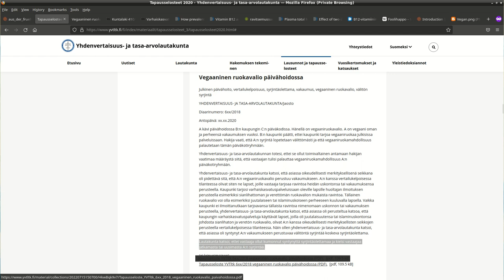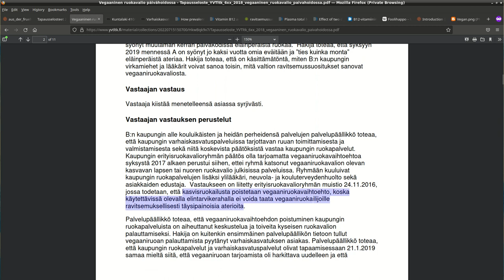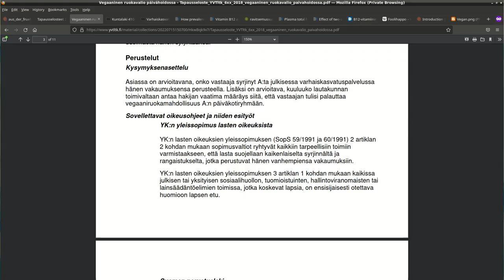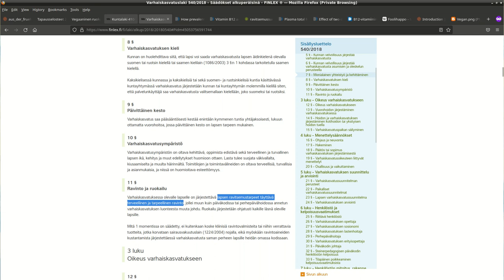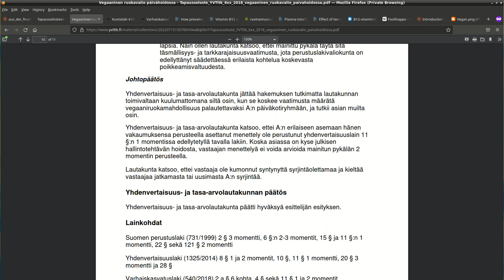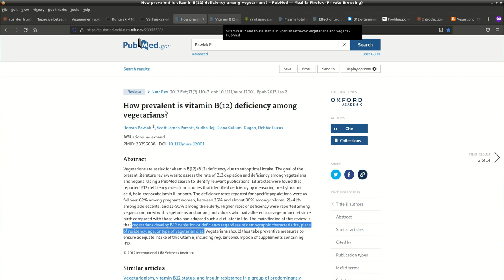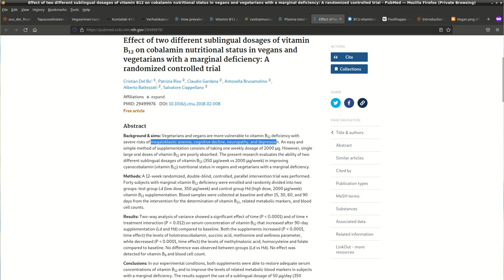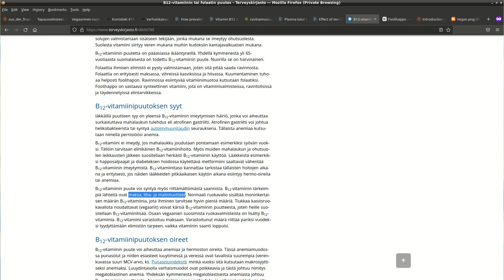Vitamiinin puutos ei edistä yhdenvertaisuutta | Ravitsemustiede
YVTLTK päätti 2020 että lapsille pitää kunnan tarjota verorahoilla heikkoa ravintoa, Lasten varhaiskasvatuslain §11 vastaisesti. Toivotaan ettei seuraa vitamiinivajeisen ruokavalion aiheuttama kognitiivinen vaje.

Tämä olkoon varoittava esimerkki siitä, että minkä tahansa päätöksen voi perustella ihan järkevän oloisesti.